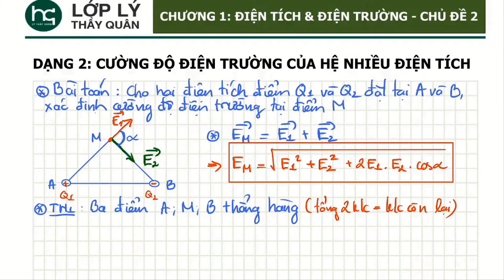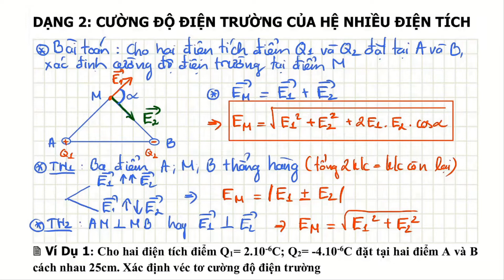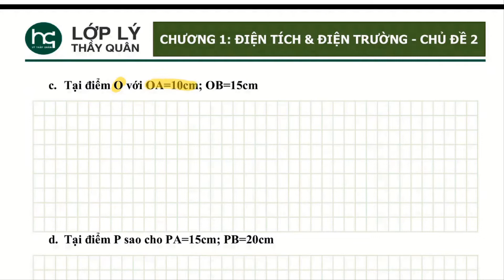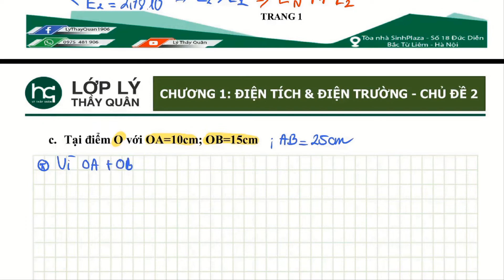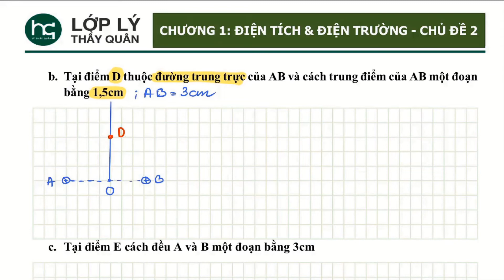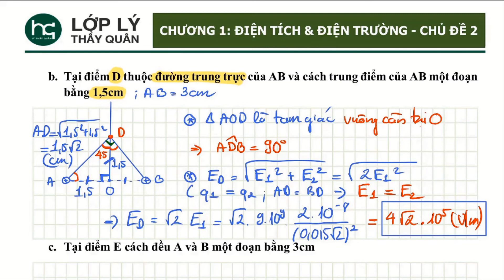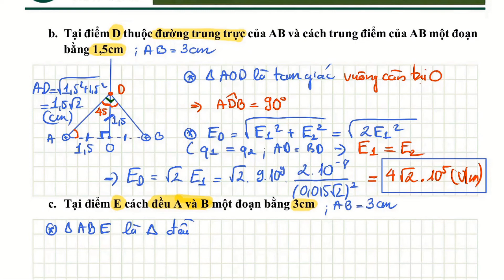Cường Độ Điện Trường Của Hệ Điện Tích Điểm II Lý Thầy Quân